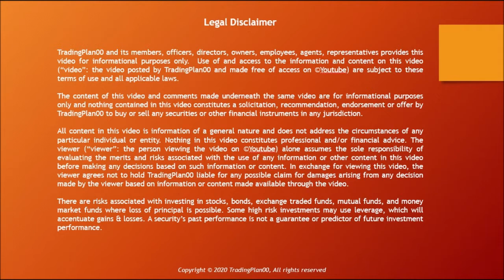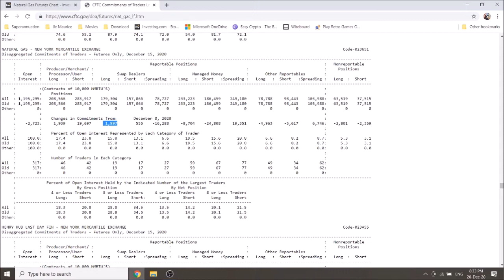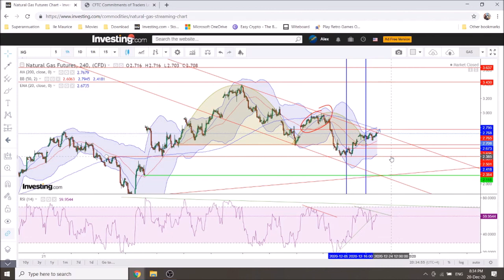Natural gas market analysis - 20th of December 2020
Having a look at natural gas for the coming short week, with preferred scenario a resuming of the downtrend toward $2.38 with a $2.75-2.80 rejection. Depending on weather forecast of course but unlikely to see sustained cold to break much higher and fight the trend. Trade safe and speak soon, Alex.